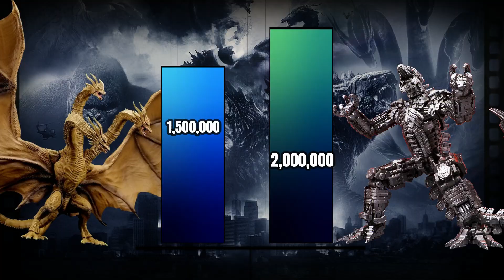Top 10 Strongest MonsterVerse Monsters (power levels) - Animal Revolt Battle Simulator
Write in the comments what you would like to see and I will try to create your
requests!

Your top five favorite videos: ❤️

there will be more videos like this to come and other similar content!
Let me know who I should make fight next!

cheers! 🥂